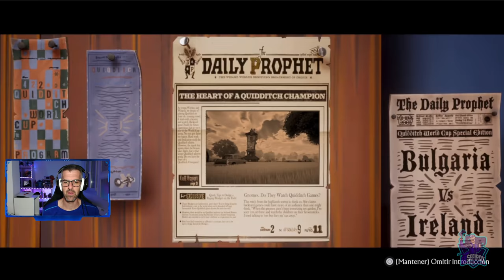HARRY POTTER QUIDDITCH CHAMPIONS || Tutorial, primeros pasos e impresiones